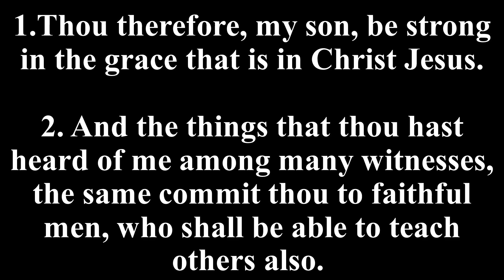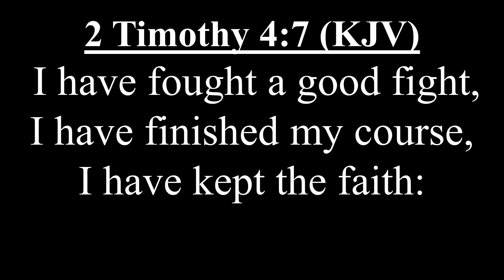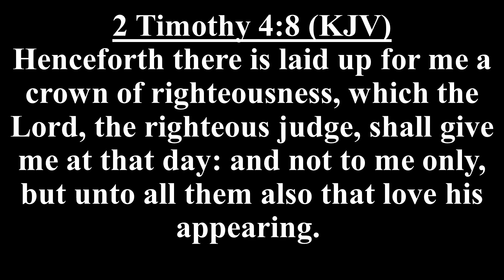Clay Hill Baptist Church of Maxville, FL "Memorializing A Soldier"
Sermon by Dr. Rick Crews with Scripture from 2 Timothy 2 Visit us